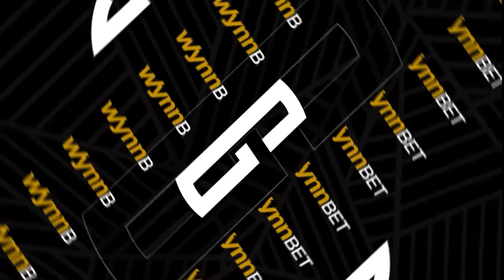College Basketball Picks Today - College Basketball Predictions 3/10/23 - Free CBB Picks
The guys (@GamblingPodcast) give out their favorite college basketball picks in their college basketball predictions 3/10/23 podcast. They're joined by (@TheColbyD) from The College Basketball Experience to give out their college basketball best bets for Saturday, March 10th, 2023. They cover all the free CBB picks today you need as part of the college basketball picks today podcast.

0:00 - Pre-roll
0:44 - Intro
1:42 - SGPN Contributor Colby Dant
5:46 - WynnBet 100% Free Bet Promo
10:32 - Rutgers v. Purdue Predictions
12:04 - East Carolina v. Houston Predictions
16:17 - Mississippi State v. Alabama Predictions
18:50 - Ohio State v. Michigan State Predictions
24:31 - Tennessee v. Missouri Predictions
27:37 - Ohio v. Toledo Predictions
29:13 - UConn v. Marquette Predictions
31:13 - Penn State v. Northwestern Predictions
35:29 - Central Florida v. Memphis Predictions
39:28 - Iowa State v. Kansas Predictions
42:17 - Arkansas v. Texas A&M Predictions
45:12 - Duke v. Miami Predictions
46:34 - Akron v. Kent State Predictions
49:18 - Oregon v. UCLA Predictions
51:48 - Ivy League Conference Tournament Odds
52:40 - Ivy League Conference Tournament Futures Picks
54:39 - Cornell v. Yale Predictions
55:28 - Penn v. Princeton Predictions
56:37 - Lock Dog Bonus Lock

If you're looking for free picks or CBB picks aka free college basketball picks on 3/10/23 this is your show!